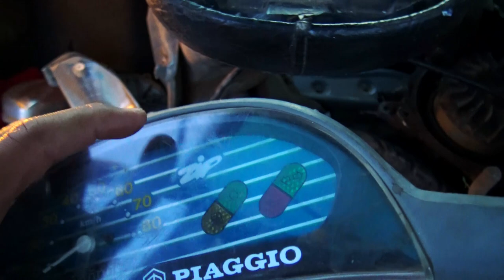PIAGGIO ZIP 50cc SCUTER STRICAT VECHI IL MAI REPAR OARE ?